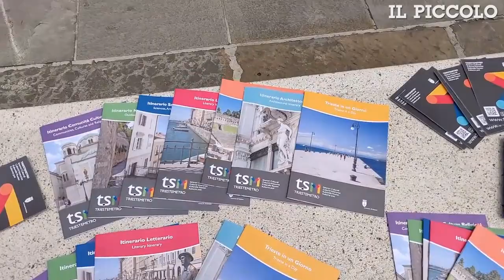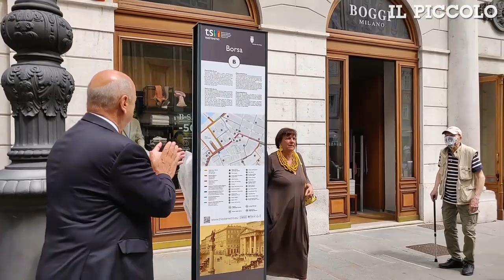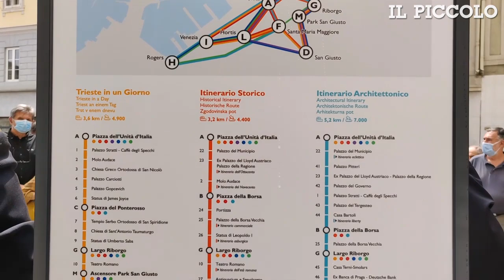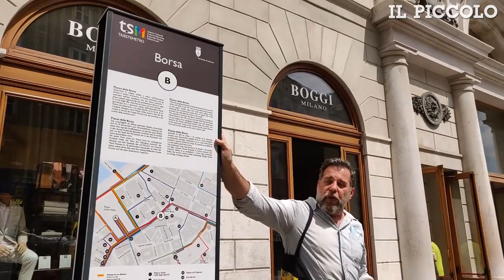Ecco Triestemetro, il circuito pedonale con sette itinerari turistico-culturali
TRIESTE Un circuito pedonale di sette itinerari culturali tematici redatti in quattro lingue - italiano, inglese, tedesco e sloveno - con itinerari di approfondimento. Il tutto corredato da una messe di informazioni, fra totem stradali numerati (111), pieghevoli e una imponente piattaforma web con sito e App dedicati: si chiama «Triestemetro» ed è il nuovo progetto multimediale e multicanale del Comune presentato questa mattina, venerdì 26 giugno, in piazza della Borsa. Video di Andrea Lasorte. L'articolo